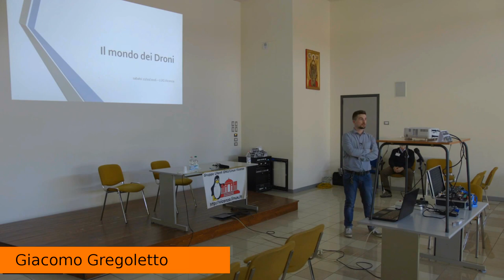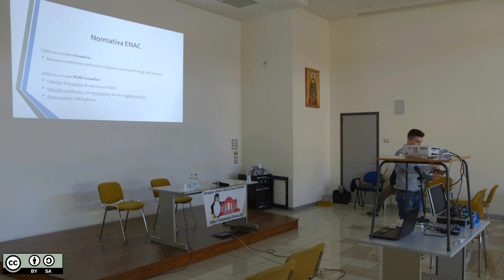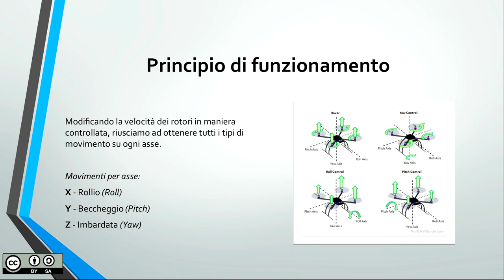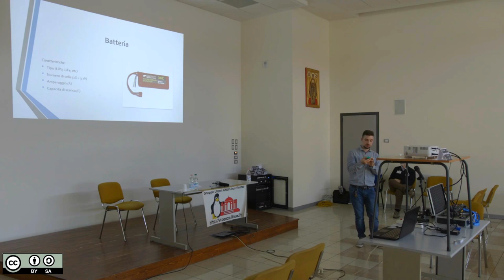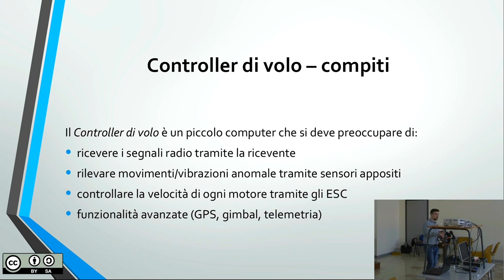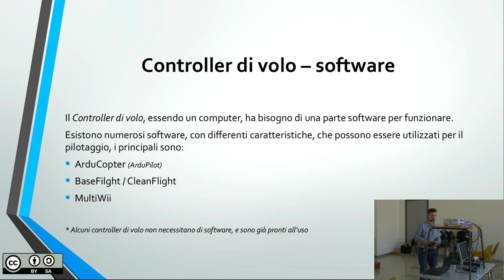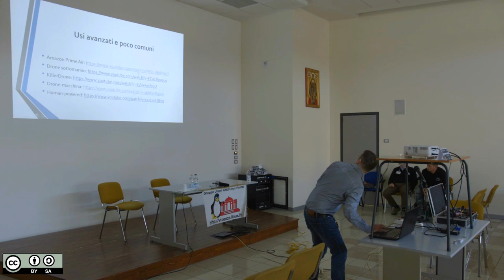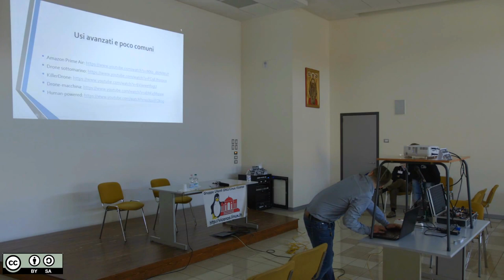Il mondo dei droni - Giacomo Gregoletto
LinuxDay 2016
Lug Vicenza